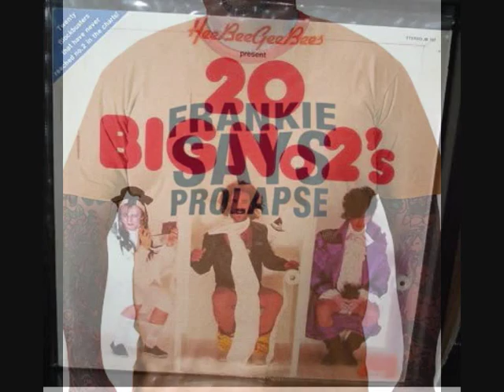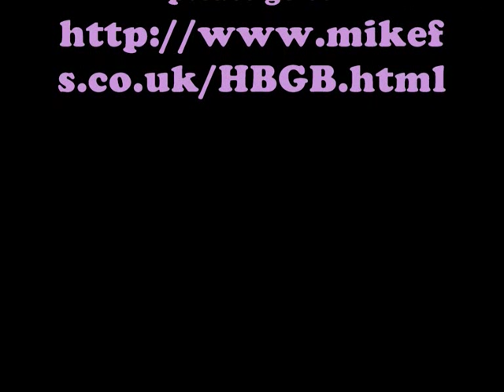When Two Songs Sound The Same - Frankie Goes To the Bank (Hee Bee Gee Bees)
Track 4 from The Hee Bee Gee Bees Present - 20 Big No. 2s
Featuring Philip Pope, Angus Deayton and Michael Fenton Stevens

For more information on the Hee Bee Gee Bees, go

The Hee Bee Gee Bees Present - 20 Big No. 2s
J&B LP (Australia only) JB197
TRACKS:
Pretty Boys On Video - Drone Drone (Duran Duran)
Kiss And Make Up - Couture Club (Culture Club)
Purple Pants Ponce (Prince)
When Two Songs Sound The Same - Frankie Goes To the Bank (Frankie Goes To Hollywood)
Wherever I Lay - Paul Yuk (Paul Young)
Scatological Song Supertrash (Supertramp)
Down Tools - Men Relaxing (Men At Work)
Dancelot - Poxy Music (Roxy Music)
Toyland Rhapsody Queer (Queen)
Gary Clitter Is Back - Gary Clitter (Gary Glitter)
Get Em Off, Irene - Sexist Midnight Runners (Dexys Midnight Runners)
I Dont Want Your Baby - Human Leak (Human League)
Me! - The Kids From Shame (Kids from Fame)
Bored In The USA - Bruce Springbok (Bruce Springsteen)
Song Without A Tune - Billy Idiot (Billy Idol)
Curdled Milk & Boot Polish - Paul McCarthrob & Stevie Blunder (Paul McCartney & Stevie Wonder)
Are Trains Electric? - Gary Inhuman (Gary Numan)
Out Of Proportion - Jack Michaelson (Michael Jackson)
A Dont Wanna Smoke Anymore Dope - Eddy Grunt ( Eddy Grant)
Lies - Spamdown Belly- (Spandau Ballet)
We Can't Have Hits Of Our Own Anymore - Stars Over 45: Kenny Rogered, Dolly Hardon, Julio Insidias, Bob Vylan, Frank Sumatra, Paul McCarthrob, John Denture, Jack Michaelson and The HeeBeeGeeBees (Kenny Rogers, Dolly Parton, Julio Iglasias, Bob Dylan, Frank Sinatra, Paul McCartney, John Denver, Michael Jackson, Bee Gees)